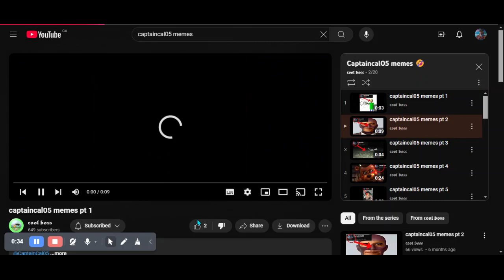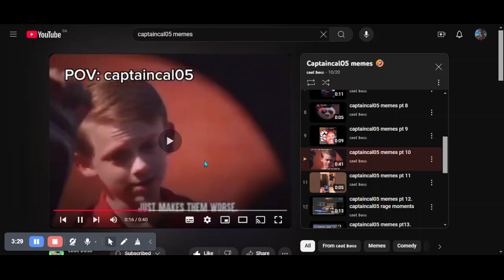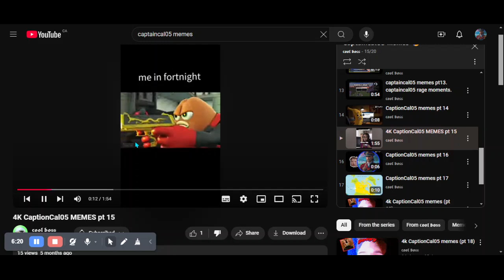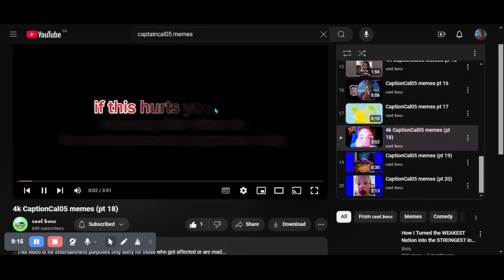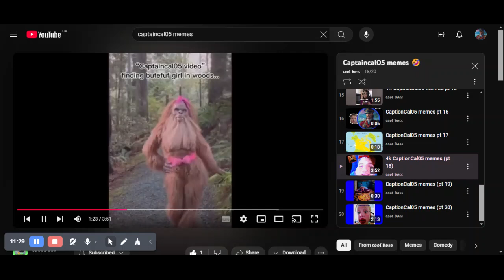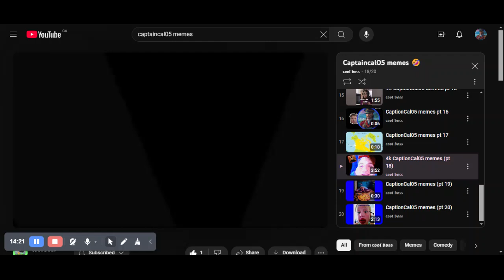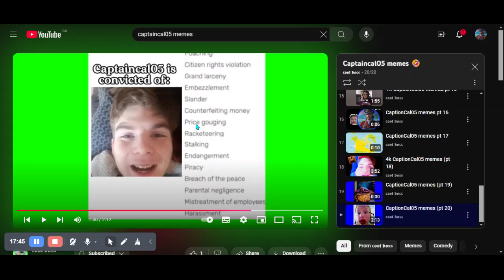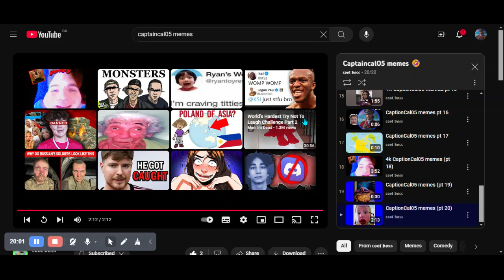captaincal05 memes pt 1 to 20 redo